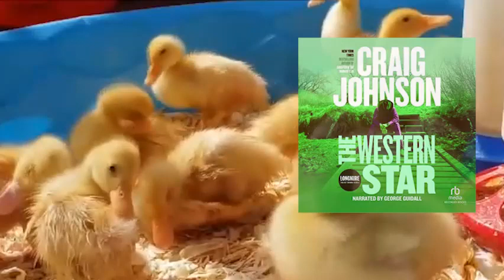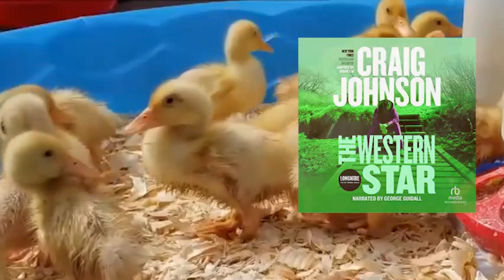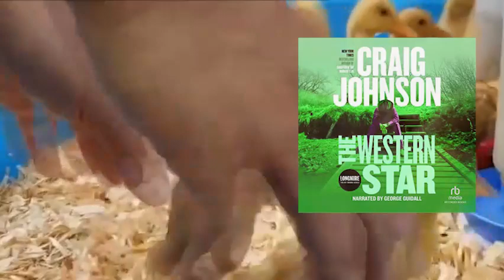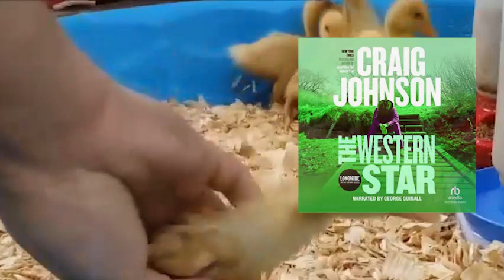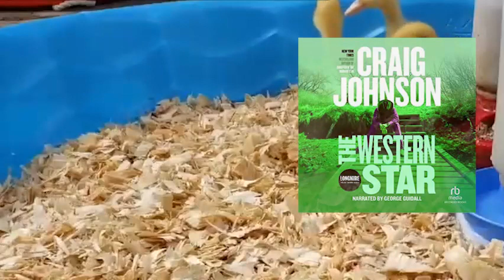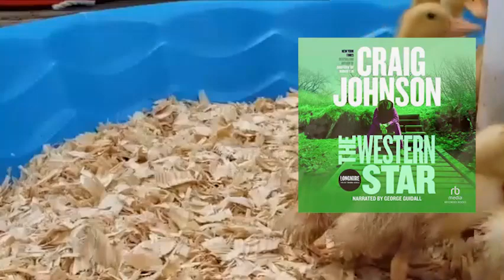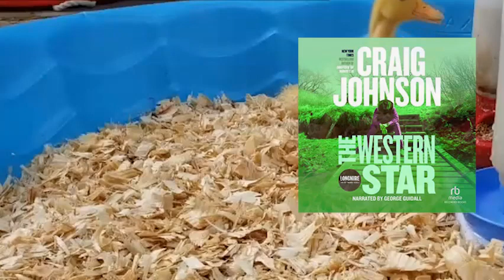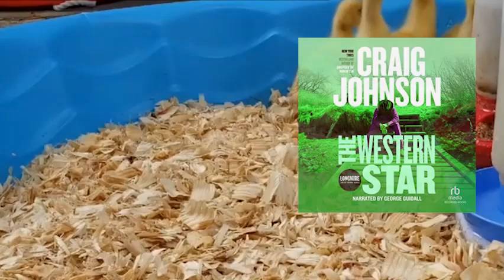AUDIOBOOK FULL ⭐ The Western Star/ Walt Longmire, Book 13 ⭐ Craig Johnson | Audiobook Online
The Western Star is the thirteenth book in the Walt Longmire series written by Craig Johnson. This popular series follows the adventures of Sheriff Walt Longmire as he solves crimes in Absaroka County, Wyoming. In this installment, Johnson takes readers on a thrilling journey that combines elements of mystery, suspense, and Western folklore.

The story begins with Walt attending the Wyoming Sheriff’s Association annual meeting, which is held aboard a steam locomotive known as The Western Star. As the train travels through the picturesque Wyoming landscape, Walt reminisces about his early days as a deputy sheriff and his encounters with notorious criminals. However, his trip down memory lane takes a dark turn when he discovers a dead body on board.

The victim is a fellow sheriff who was investigating a cold case from 1972 involving the murder of a young woman named Gretchen Cristobal. The case had been reopened due to new evidence, and several sheriffs were involved in the investigation. As Walt delves deeper into the circumstances surrounding the murder, he realizes that there may be a connection to his own past.

Throughout the book, Johnson skillfully weaves together two timelines: one set in the present day and another set in 1972. In the past timeline, readers are introduced to a young Walt Longmire who is just starting his career as a deputy sheriff. As he investigates Gretchen’s murder alongside his mentor, Lucian Connally, Walt uncovers shocking secrets that have far-reaching consequences.

As Walt investigates both timelines simultaneously, he must confront his own demons and face the truth about his past actions. The Western Star explores themes of justice, redemption, and the weight of personal history. Johnson’s vivid descriptions of Wyoming’s rugged landscapes and his deep understanding of Western culture add depth and authenticity to the story.

The book also delves into the complex relationships between characters, particularly between Walt and his longtime friend Henry Standing Bear. Their friendship is tested as they find themselves on opposite sides of the investigation, each with their own interpretation of justice.

As the plot unfolds, readers are taken on a rollercoaster ride of suspense and intrigue. Johnson expertly crafts a narrative that keeps readers guessing until the very end. The Western Star is a captivating addition to the Walt Longmire series, showcasing Johnson’s masterful storytelling and his ability to create compelling characters.